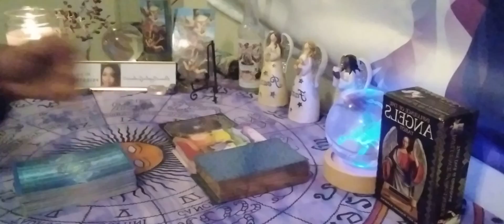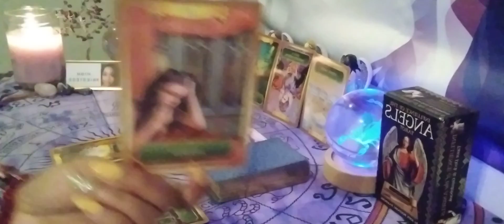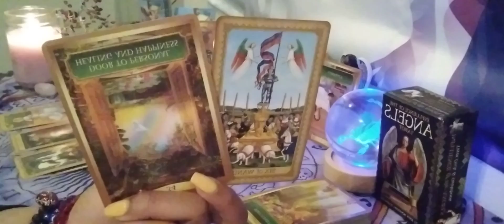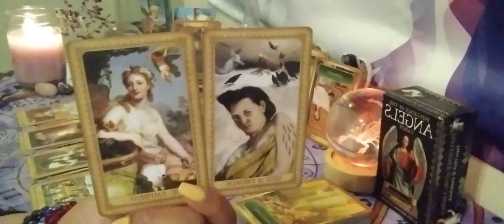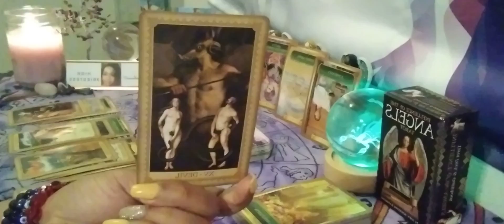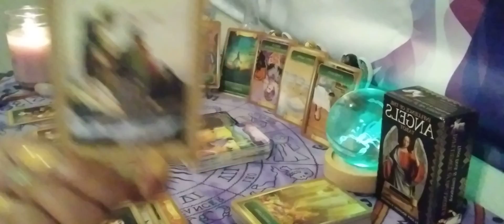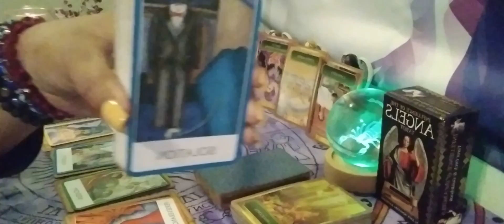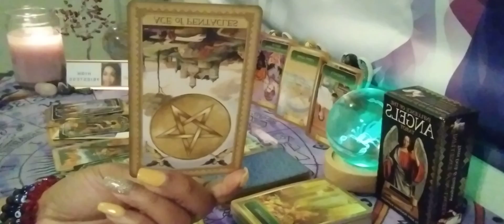🤯Spirit😇Runs Show📽🤕Warfare🌀Karmic👿Masculine🤖Dragging🌪Emporer👑To Banishville🤡TKO🥊OR Nah😒🚨Heavy📨&🍵🍿🙈👀🚨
Hey What's Up Everyone! My name is Divine Angelic Guidance717. I am an Intuitive High Priestess who is super close to spirit! While on my  journey I was awakened to my Divine Purpose in spiritual teaching. I'm excited to help guide you all on your healing journey and assist spirit in directing you on your path, as well as building a close nit tribe to vibe with!

For Gifts and Tokens of Love for our Channel
3255 Lawrenceville Suwanee Rd
Suite P-138

🚨Emergency Readings - $125 They will be delivered with 24 hours of payment🚨

Thanks so much!😇🥰 Grateful 💜 🙏 to be able to walk in my Divine Purpose ✨ 🤗